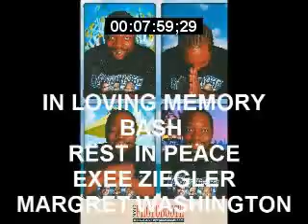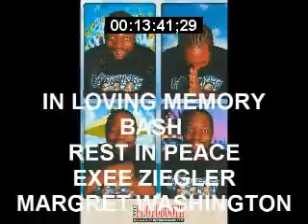JK 808 IN LOVING BASH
THE WEEKEND PAST DJ CASH JK 808 SPLASH DO IT BIG FOR HIS LOST FAMILY FRIENDS THAT PAST AWAY OVERT THE HIS YEARS
SAVE THIS WORLD FOUNDATION INC